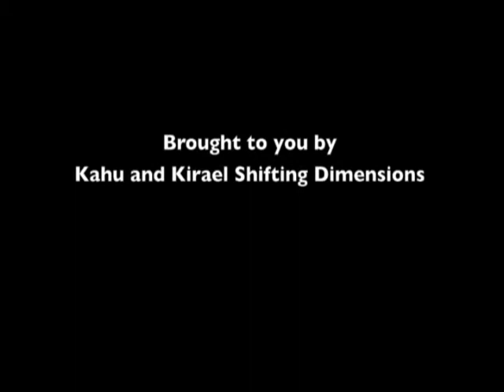Master Kirael's Opening statement on DNA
Master Kirael discusses how you can control your DNA to create good health.